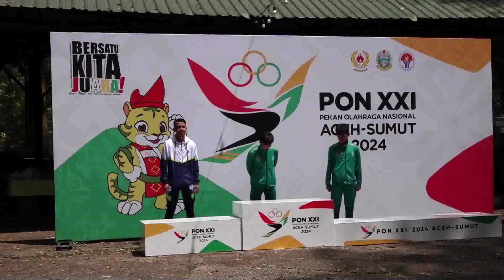PUTRA JATIM RAIH EMAS CABOR SEPEDA GUNUNG MOUNTAIN BIKE KATEGORI CROSS COUNTRY TEAM OLYMPIC PUTRA P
Jatim Raih Tempat Pertama dan Ketiga Cabor Balap Sepeda di Nomor XCO Putra

KARO - Kontingen asal Provinsi Jawa Timur (Jatim) kembali mengukir prestasi di cabor balap sepeda pada perhelatan PON XXI Aceh - Sumut 2024 yang digelar di Mountain Bike (MTB) Arena Tahura Bukit Barisan, Desa Tongkoh, Karo, Jumat (6/9/2024).
Pada pertandingan di nomor Cross Country Olympic (XCO) Putra, dua orang atlet balap sepeda Jatim memborong dua medali sekaligus. Feri Yudoyono di tempat pertama dengan perolehan medali emas, dan Adrian Kurniawan di tempat ketiga dengan perolehan medali perunggu.
Di lomba kali ini, kontingen Jawa Barat (Jabar) kembali menjadi lawan berat tim asal Jatim. Meski kembali gagal meraih podium puncak, atlet Jabar Muhammad Dankin pada nomor ini masih mampu mencapai finish di posisi kedua dengan perolehan medali perak.
Feri Yudoyono sendiri berhasil finish di posisi pertama dengan torehan waktu tercepat 1 jam 15 menit 00,592 detik. Adrian Kurniawan finish di posisi kedua dengan torehan waktu 1 jam 19 menit 04,179 detik. Sementara, Muhammad Dankin finish dengan torehan waktu 1 jam 21 menit 12,530 detik.
Pada posisi keempat, berhasil dituntaskan oleh pebalap asal Sumatera Selatan, Ade Setian. Ia finish dengan perolehan waktu  1 jam 22 menit 49,956 detik. Sedangkan pada posisi kelima diisi oleh pebalap asal Bali, Pande Made Jaya Sedana Putra dengan waktu 1 jam 23 menit 45,943 detik.
Total 27 orang atlet balap sepeda dari berbagai provinsi di Indonesia ikut dalam pertandingan ini. Pada hasil akhir, hanya 5 orang pebalap yang mampu mencapai garis finish. Sesuai aturan, seluruh peserta harus menuntaskan lomba sebanyak 6 lap (putaran). Dimana, panjang rute per lap tersebut mencapai 3.000 meter (3 Km).
Beberapa peserta yang ditemui usai pertandingan mengungkapkan jika trek lomba di Tahura Bukit Barisan cukup berat dan ekstrem. Peserta tuan rumah asal Sumatera Utara, Deva Alif Muntaza bahkan tidak mampu menuntaskan lomba. Ia akhirnya didiskualifikasi pada lap ketiga dikarenakan jarak antara Deva dengan peserta teratas terpaut lebih dari 9 menit.
Performa yang lebih buruk dialami oleh dua orang peserta yakni Muhammad Hafizh dari Provinsi Banten dan M. Fajar Ramadhan dari Provinsi Jambi. Keduanya hanya mampu melintas trek lomba masing-masing hanya sebanyak 1 lap.